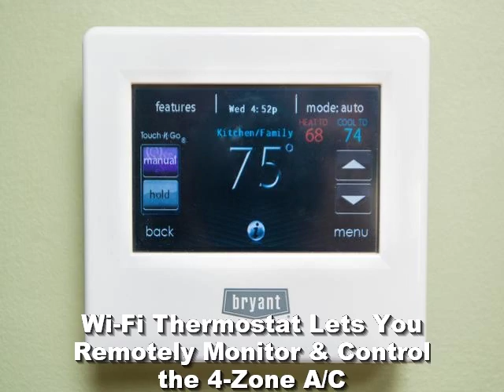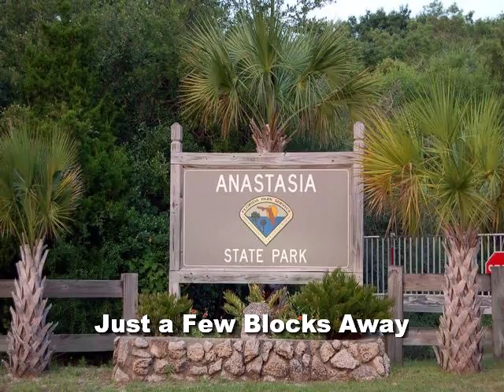1590 San Lucie Court St Augustine, FL 32080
Provided By: Kate Stevens, Florida Homes Realty &amp; Mortgage Full Tour Available